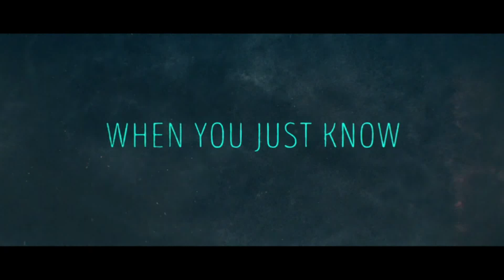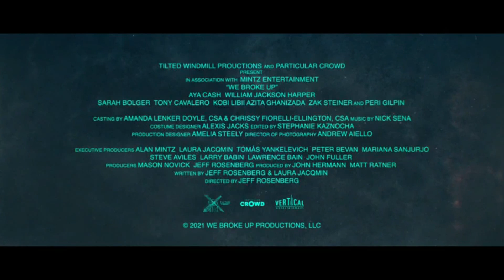We Broke Up | Official Trailer 2021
Also, Check out:- Latest Movie Trailers On

Checkout Weekend Trailers